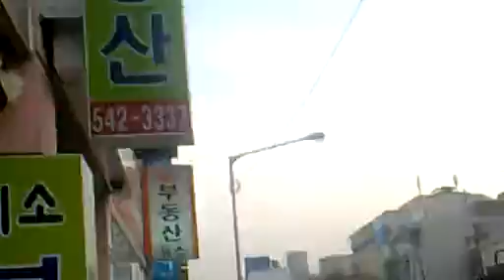[110408] Stalking Jjong outside SM Building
He's so DAMN adorable!

Cr : Eartha沫
n eimanjjong@tumblr